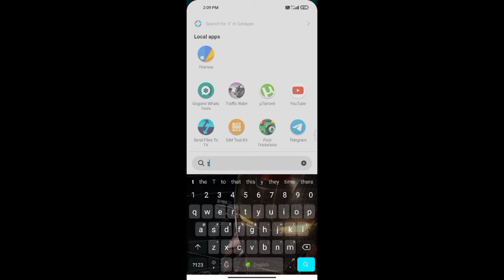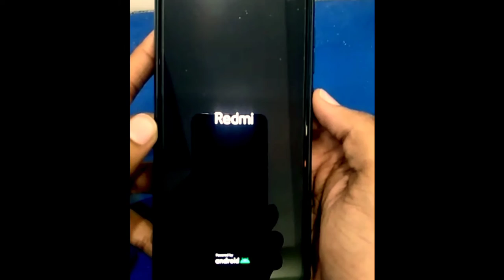How to change your boot animation android to ios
ZNS TidBits

                                      (THE END )